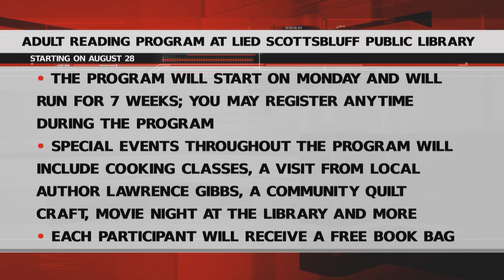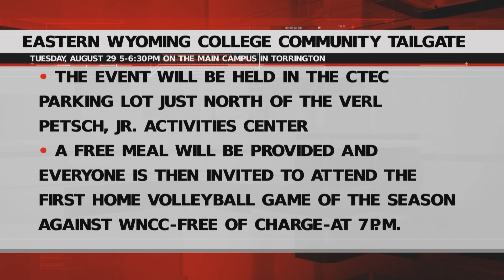Thursday Community Calendar